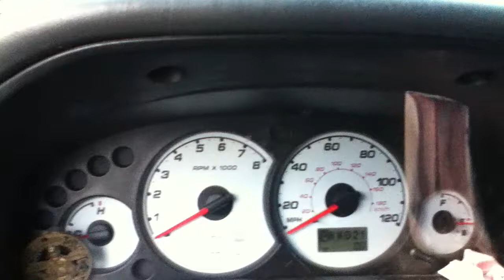Ford gauge reset.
This is what the gauges look like when they reset